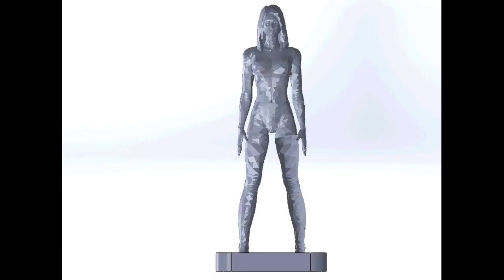3D Printing - #4: A "Model" Woman (updated)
Question: Can I print this, a "Model" Woman?
Answer: Yes, of course!

Watch a 3D printer print a "Model" Woman. See the woman in 2D and 3D. Watch her being shown in SolidWorks 2012. Updated version of the original!

Material: White PLA
Printer: BFB 3000
Print Time: 02h:00m

Questions? Comments? Observations?